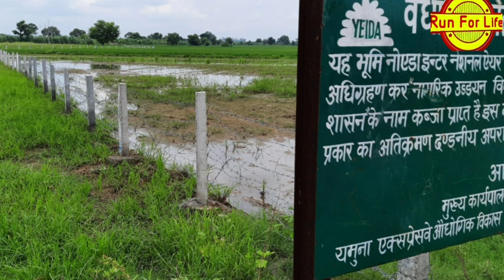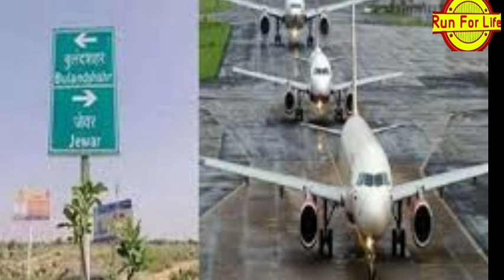Jewar international airport connectivity # जेवर एयरपोर्ट आईजीआई दिल्ली,मुंबई एक्सप्रेस से जोड़ेंगे